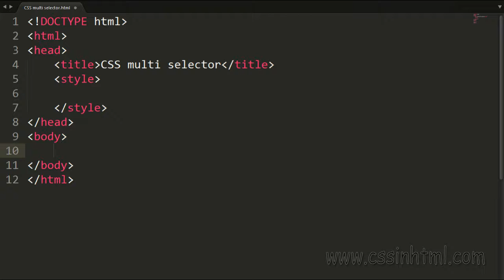CSS All (*) selector (universal)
The selector All or universal, is used to select all the elements of an HTML document, or if you want, all elements within a parent element.
In CSS universal selection (All), can be done using the symbol (*).